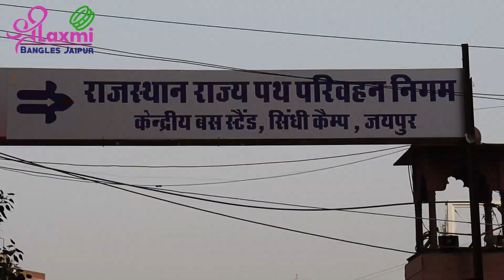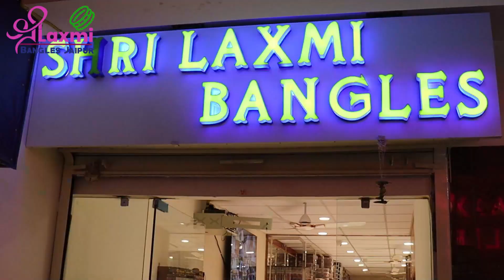Fancy लाख, ब्रास, बोस और कांच की चूड़ियो में सबसे बड़े Wholesaler | Kanch, Brass, Boss, Seep Bangles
▬ Shop Details ▬▬▬▬▬▬▬▬▬▬▬▬
Shri Lakshmi bangles
B-1 Tambi Towers, Bichoun Bags, Sansar Chandra Road, Sindhi Camp, jaipur -302001

▬ Join For More Information About Market ▬